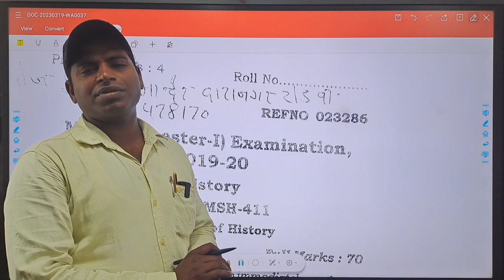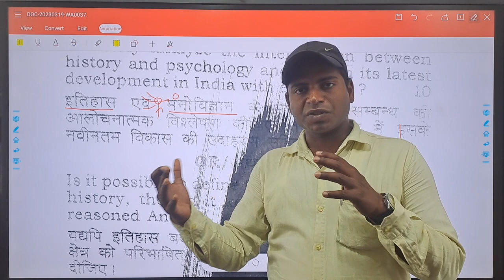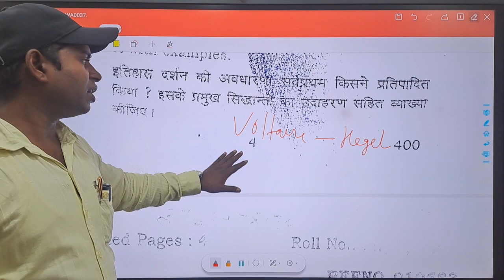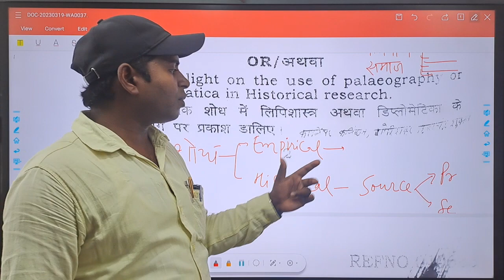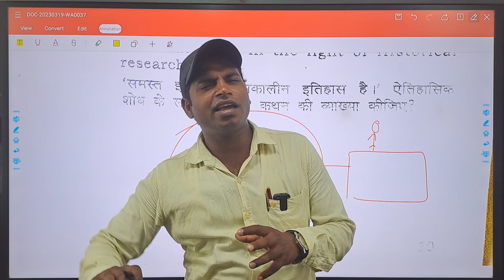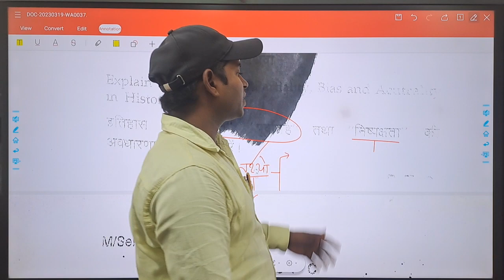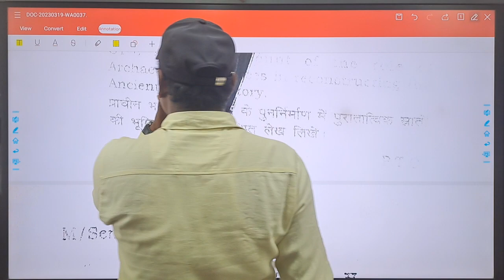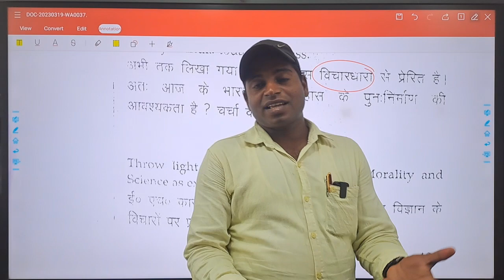PYQ analysis Of Principles of History | All answers Of Previous Questions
Exam के पहले देख लें.